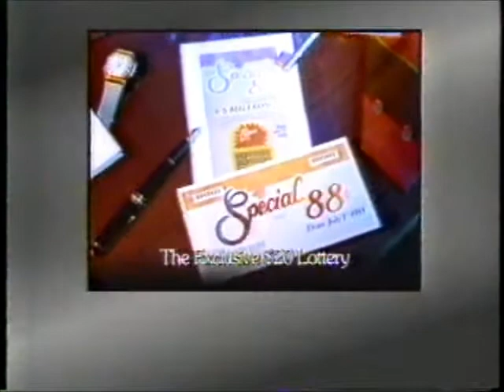Special 88 lottery commercial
For $20, it sure doesn't seem to be for everyone anyway...